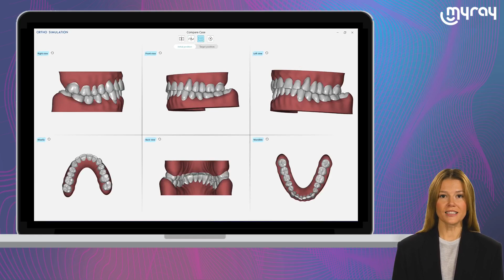10_Edit tools Ortho simulation